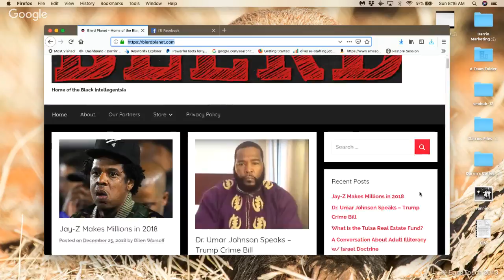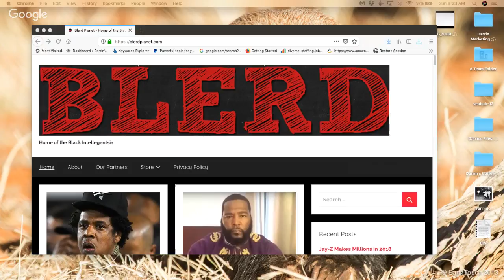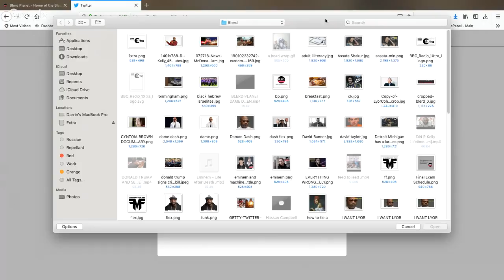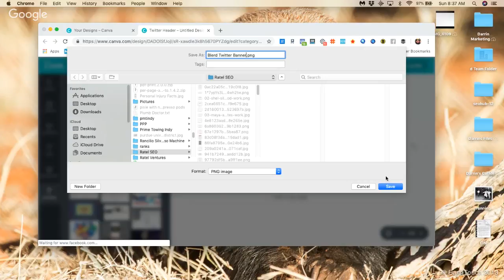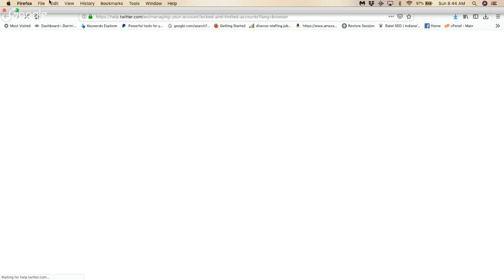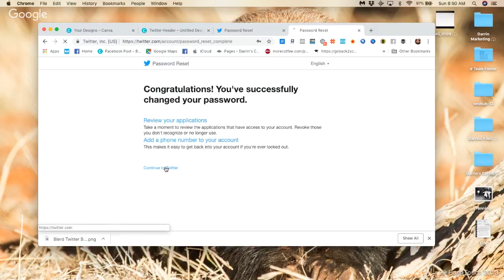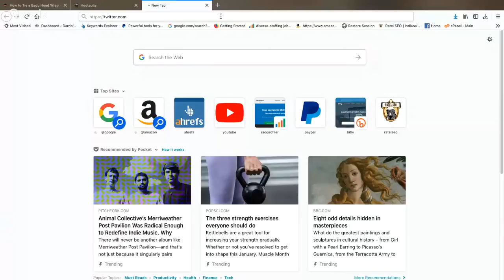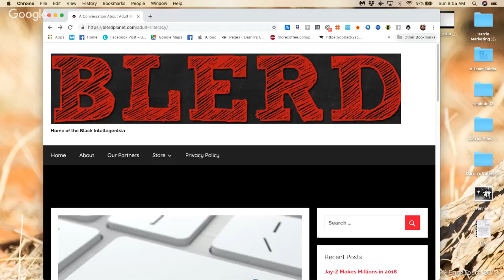Create a Social Media Profile and Syndicate a Blog Post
I'm a member of a group, and occasionally questions arise. So I decided to help in anyway possible. At any rate, someone had the question about how to create a social media profile and how can they post their blog posts to all of their social media accounts. Well here we are. I'm making a video.

Learn how to make social media accounts and how to syndicate your blog posts to all of those channels right here.